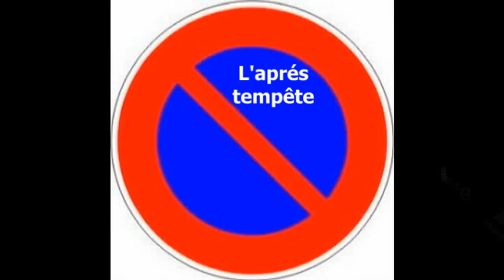Après la tempête Ciaran en Bretagne et Normandie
La situation de certains après la tempête !!!

Merci d'avance  ;-)